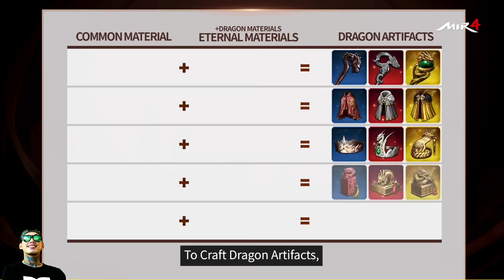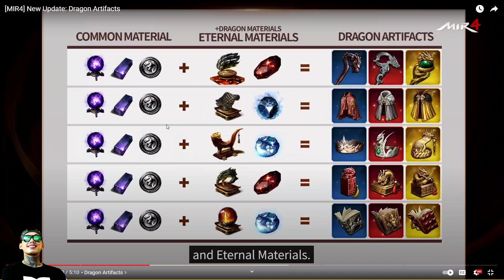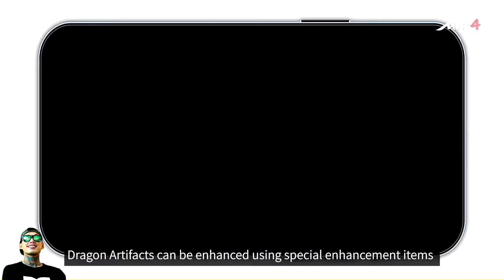Mir4 New Update Dragon Artifacts | New Item